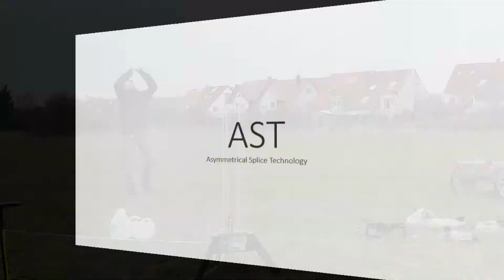Trailer: Die Air-Reihe (Wasserrakete)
Hier ein kleiner Trailer für die kommenden Modelle der Air-Reihe von RaketfuedRockets!
Musik: Koobra feat. Joanna - Something Real | More than your eyes can see
(Hinweis: AST wurde von AirCommandRockets entwickelt)